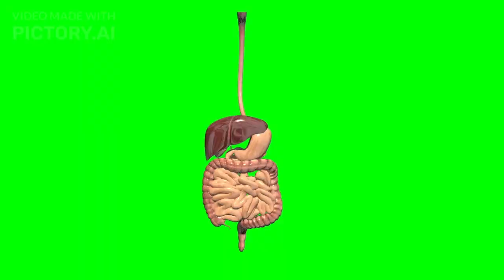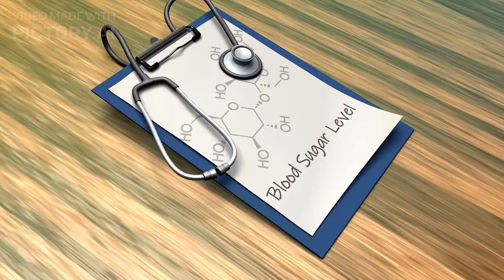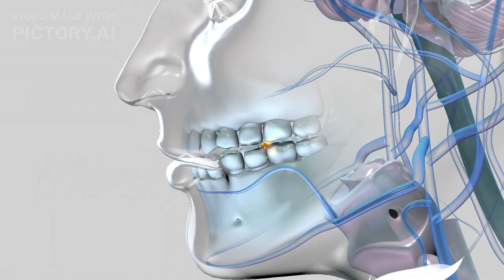Los secretos ocultos de la dieta saludable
Existen diversos alimentos que pueden dañar tu salud si se consumen en exceso o de manera habitual. Estos alimentos, a menudo ricos en grasas saturadas, azúcares añadidos, sodio y aditivos químicos, pueden contribuir al desarrollo de enfermedades crónicas y otros problemas de salud.

¡Bienvenidos a nuestro canal de salud! Aquí encontrarás los mejores consejos para mantenerte en forma y llevar una vida saludable. Desde nutrición y ejercicio hasta bienestar mental, te ofrecemos información práctica y fácil de seguir para mejorar tu calidad de vida.

Transcripción:
(00:00) hoy vamos a hablar sobre un tema super interesante Qué le pasa a tu cuerpo cuando empiezas a comer saludable por una semana acompáñanos y descubre los increíbles beneficios que puedes experimentar en solo 7 días vamos a desglosar día por día los cambios que ocurren en tu cuerpo cuando decides adoptar Una alimentación saludable esto puede incluir más frutas verduras proteínas magras y menos alimentos procesados y azúcares día un desintoxicación inicial en el primer día tu cuerpo empieza a desintoxicarse de todos esos alimentos poco saludables
(00:42) puedes sentirte con más energía porque tu cuerpo no está procesando alimentos pesados Y grasosos también puedes notar un mejor estado de ánimo gracias a la reducción del azúcar hidratación y digestión beber más agua y comer más fibra puede mejorar tu y ayudarte a sentirte más ligero día 2 TR mejora en la digestión para el segundo y tercer día tu sistema digestivo empieza a adaptarse a los nuevos alimentos puedes notar menos hinchazón y una digestión más regular estabilización de los niveles de azúcar la reducción del
(01:22) consumo de azúcares refinados ayuda a estabilizar los niveles de azúcar en la sangre evitando esos altibajos de energía día 45 aumento de energía a mitad de la semana es posible que notes un aumento en tus niveles de energía Esto se debe a que tu cuerpo está obteniendo los nutrientes adecuados y en las cantidades correctas mejora en la piel una dieta rica en vitaminas y antioxidantes empieza a reflejarse en tu piel que puede verse más clara y saludable día 67 mejoras en el sueño hacia el final de la semana Una alimentación equilibrada
(02:04) puede mejorar la calidad de tu sueño nutrientes como el magnesio y el triptófano presentes en alimentos saludables promueven un mejor Descanso Estado de ánimo elevado Una alimentación saludable también puede tener un impacto positivo en tu estado de ánimo gracias a la reducción de alimentos que influyen negativamente en el cerebro como los procesados y los altos en azúcar conclusión en resumen como hemos visto solo una semana de comer saludable puede traer numerosos beneficios a tu cuerpo y mente desde una mejor digestión y más
(02:43) energía hasta una piel más clara y un mejor estado de ánimo si te gustó Este vídeo No olvides darle like y suscribirte para más contenido sobre vida saludable has intentado una semana comiendo saludable cuéntanos tu experiencia en los comentarios nos encantaría saber de ti.